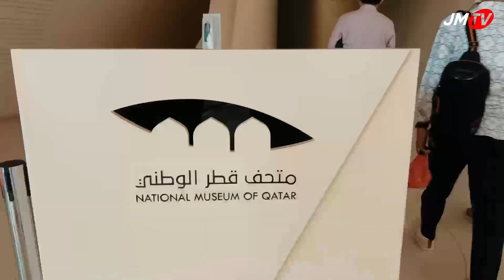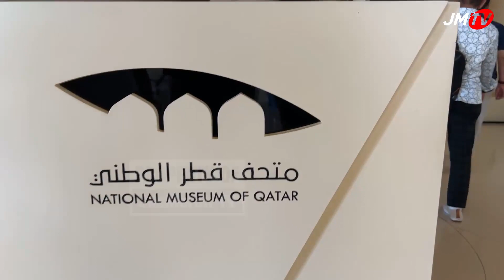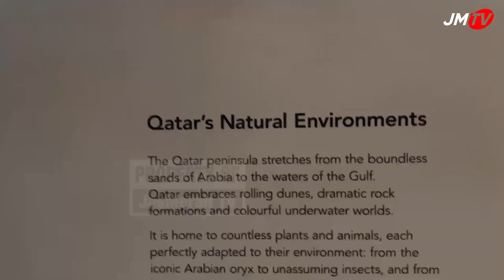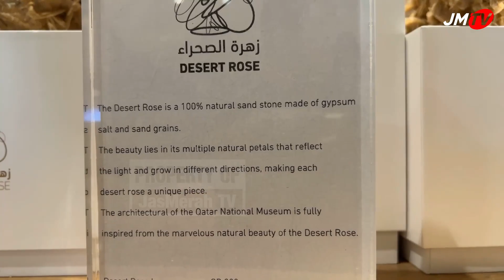Trip to Qatar, Negara Kecil yang Kaya Raya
Qatar adalah sebuah negara emirat di Timur Tengah yang terletak di sebuah semenajung kecil di Jazirah Arab di Asia Barat. Qatar merupakan negara yang relatif kecil dengan luas wilayah kurang lebih sekitar 11.500 km persegi. Meski tercatat hanya memiliki jumlah penduduk kurang dari 3 juta jiwa, Qatar menjadi salah satu negara terkaya di dunia.